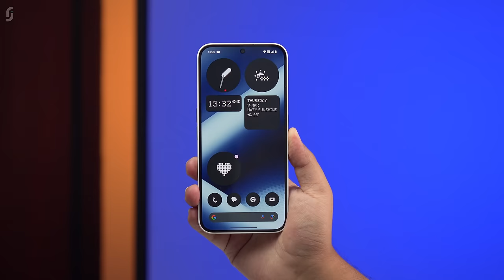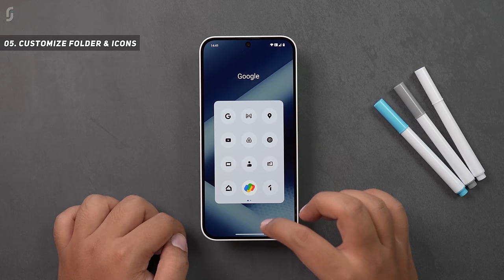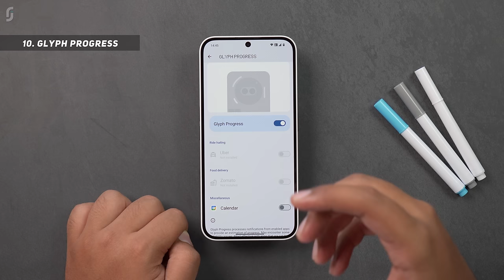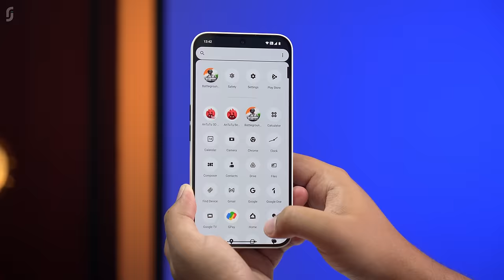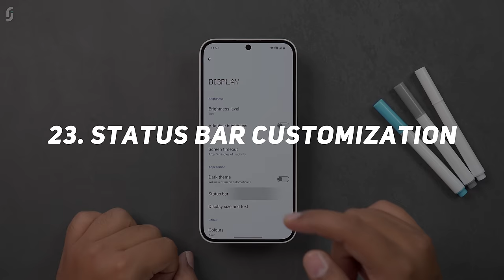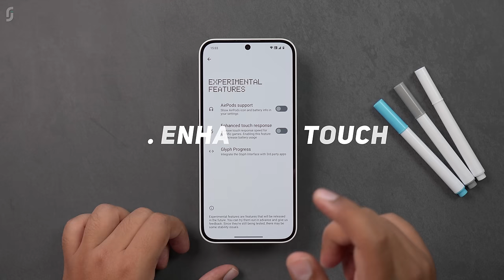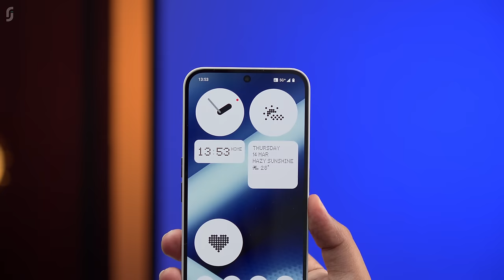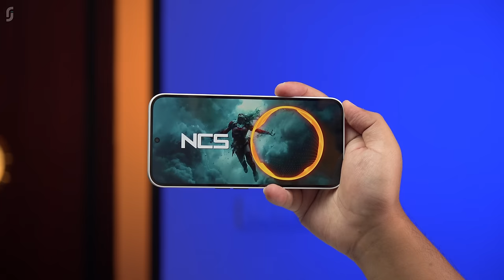Nothing Phone 2a Tips & Tricks | 40+ Special Features - TechRJ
Hello Friends, in this video I have explained tips and tricks of Nothing Phone 2a which can also be called as some special features of Nothing Phone 2a or Hidden features of Nothing Phone 2a, or best features of Nothing Phone 2a. These all are the features of Nothing OS 2.5 which runs on Android 14.

00:00 Nothing Phone 2(a) Overview
00:33 Display Features
02:26 Glyph Features
05:05 UI Features
08:22 Performance
09:29 Battery Features
10:11 Network & Security
10:49 Camera Features
12:25 Other Features